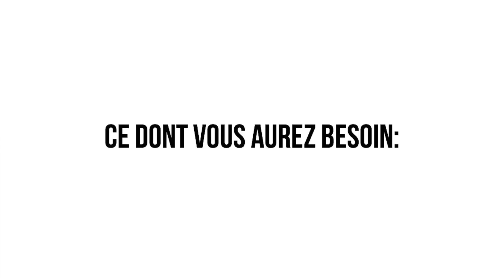3 COCKTAILS SANS ALCOOL POUR L'ÉTÉ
Quoi de mieux que de bonnes boissons fraîches à boire au bord de la piscine ou en lisant un livre! N'hésitez pas à m'envoyer une photo sur twitter si vous avez reproduit une des recettes et me dire en commentaire quelle est votre préférée!

❤ Musiques utilisées:

- Young Franco - Drop Your Love ft. DiRTY RADiO
- Tyler Touché - Act of God
- Branchez - Shake
- Kygo feat. Conrad - Firestone
- Dafty ft. Krue - Oshan

Bisous sur vos fesses ❤